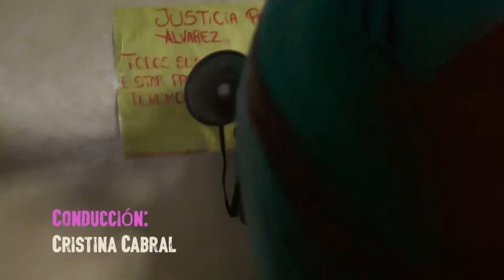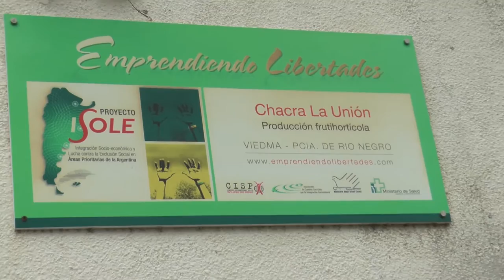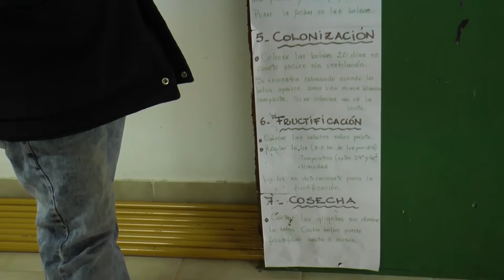ENTV En Posibles - Cap 4: AMAS